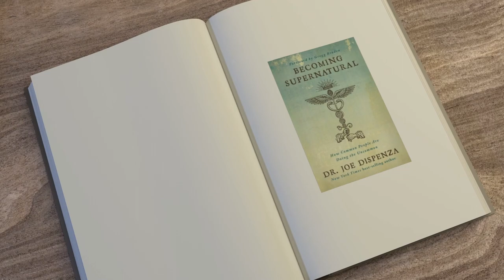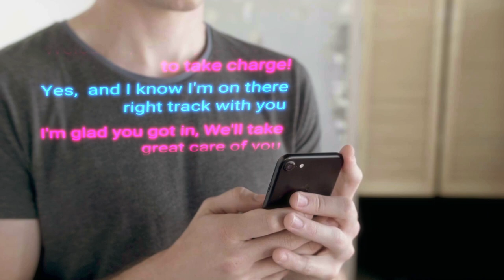Becoming Supernatural Complete AudioBook by Joe Dispenza (Breakthrough REACTION) CH13 pt2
Chapter 13 pt 2 We discuss Space time and Time Space, moving from the world of senes to beyond the senses,

🌐About Me

Books Published:
Writing:
The Friendship Oracle
The Neuro Health Reset-Link & Sync Your Brain